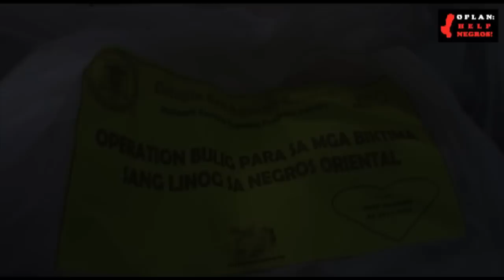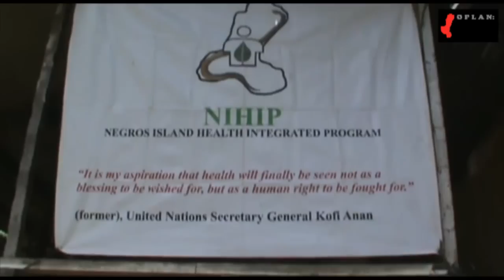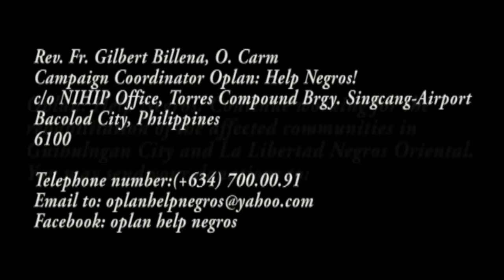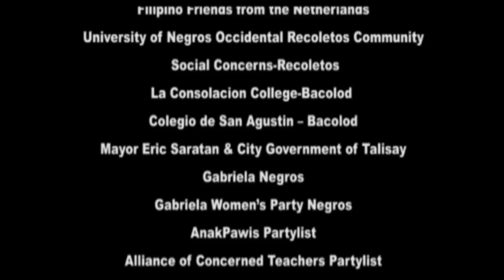Oplan:Help Negros! - 4th relief and rehabilitation mission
Oplan help negros made this documentary video (4th relief and rehabilitation mission to the earthquake victims in Negros) to show sincere thanks to all volunteers, sponsors and donors. This medical, relief and psycho social mission made possible through the effort of Collegio San Agustin - Bacolod.